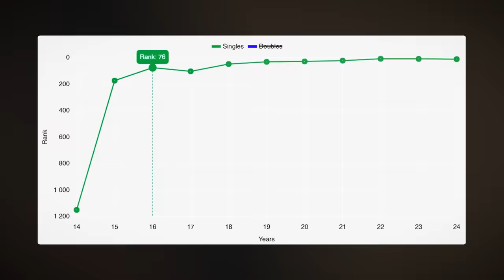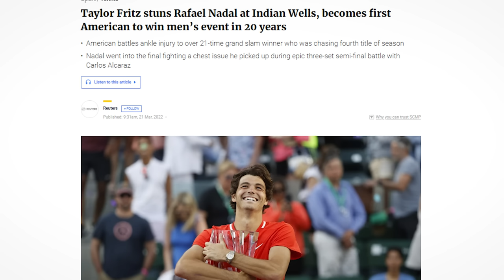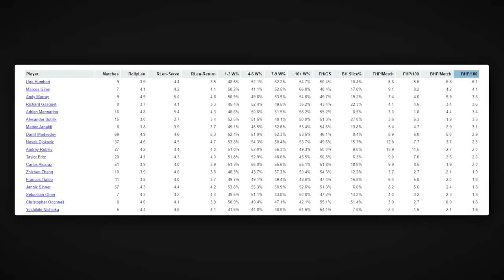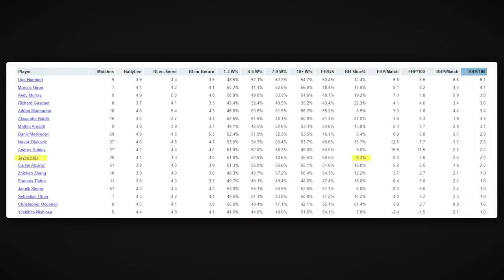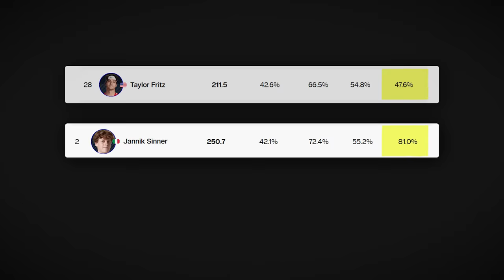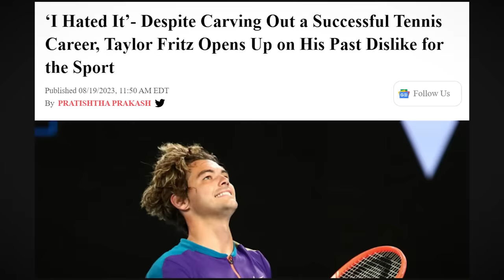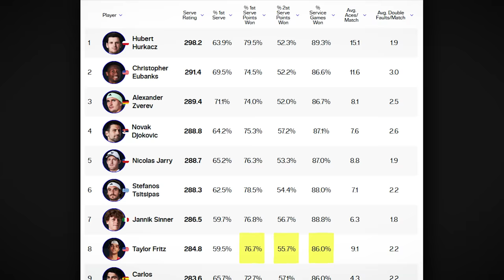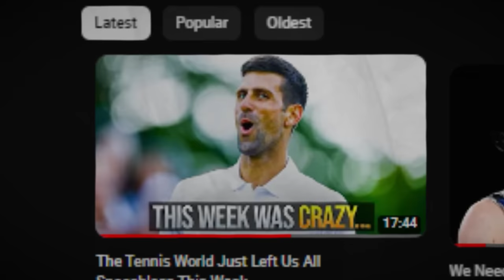It's About Time We Talk About Taylor Fritz...